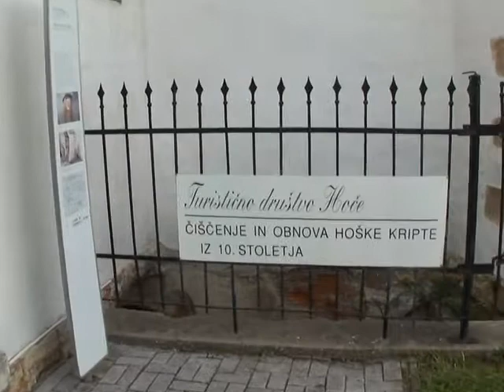KLJUČ # HOČE 2 ¤ (20)19 AVG 14